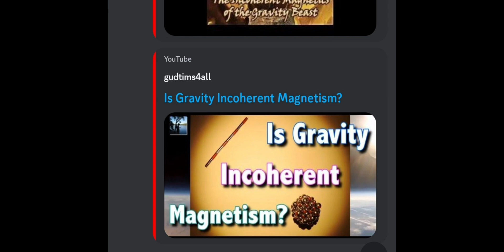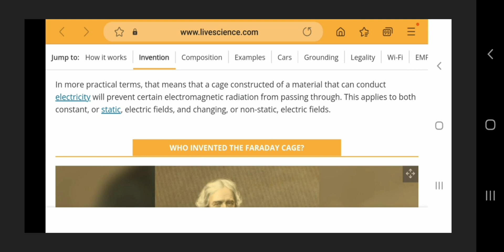Witsit's claims on Flatzoid vs Witsit stream